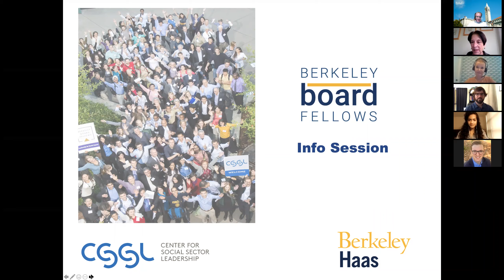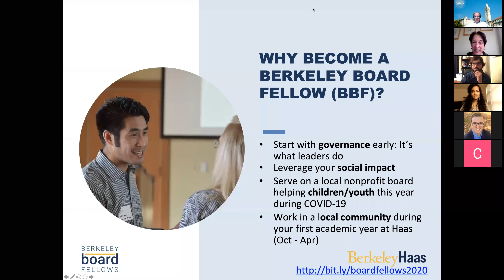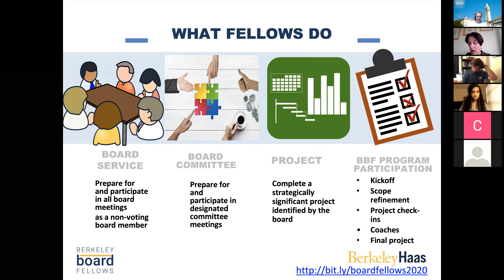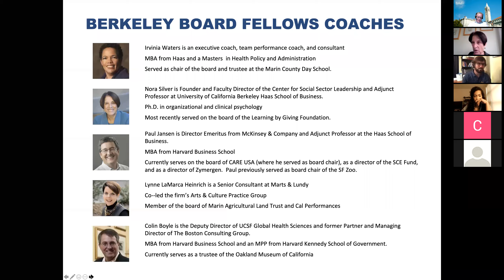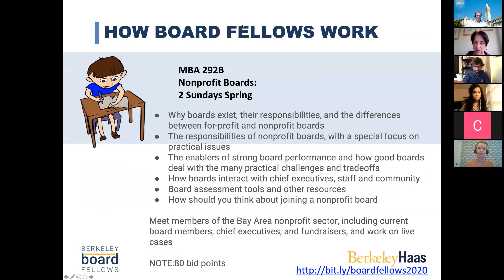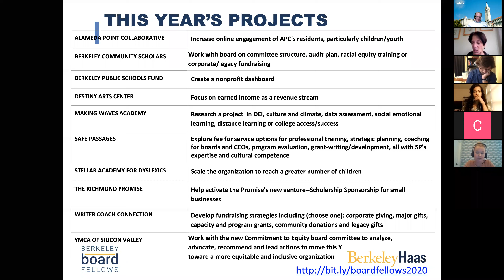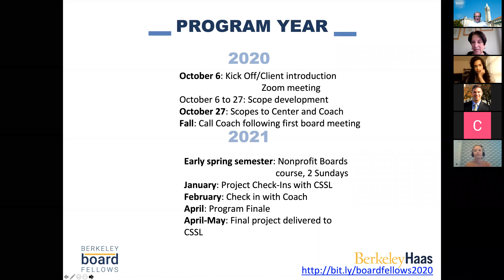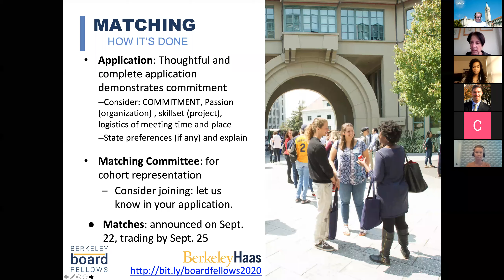Berkeley Board Fellows 2020 Info Session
Berkeley Board Fellows 2020 Info Session at the Haas School of Business, offered by the Center for Social Sector Leadership (CSSL).